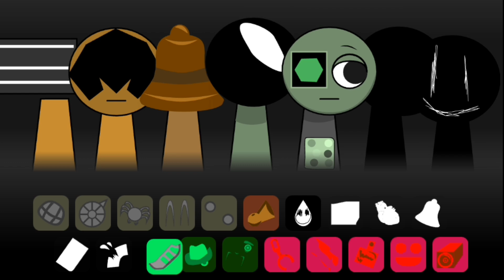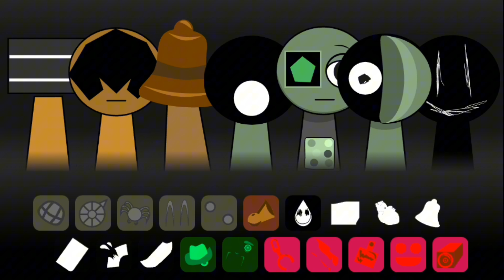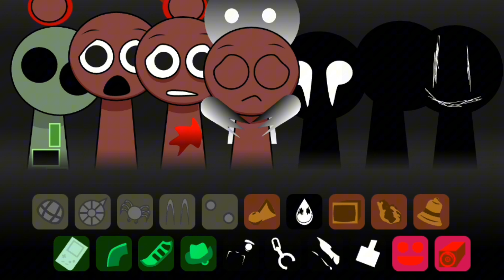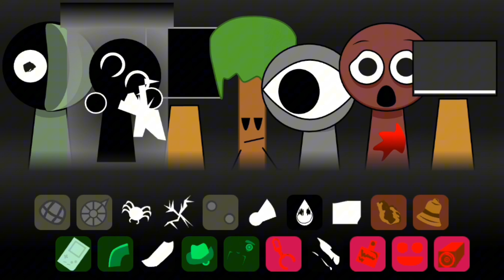Incredibox Sprunki 😅 SprunkioPhobia - A NIGHTMARE Beat-Making Experience!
Hey music lovers! Get ready for a spooky twist on Incredibox! I'm diving into SprunkioPhobia, a spine-chilling mod for the popular Sprunki game.

Imagine your favourite Sprunki characters, transformed into terrifying figures straight out of a nightmare! This isn't your average beat-making session; SprunkioPhobia has unsettling animations, creepy expressions, and a haunting soundtrack. While the core music-mixing gameplay remains, the atmosphere now feels like wandering through a haunted house. It's intense and, honestly, a little bit terrifying!

I'm taking you through the process of mixing music in SprunkioPhobia. It's perfect for fans who enjoy a good scare, or if you're brave enough to embrace the spooky vibes! If you find Sprunki already a bit unsettling, prepare to have your heart pounding as you create your own ghostly melodies in this new experience.

This video showcases the gameplay and atmosphere of the SprunkioPhobia mod. Be warned: it might just be too spooky for some!